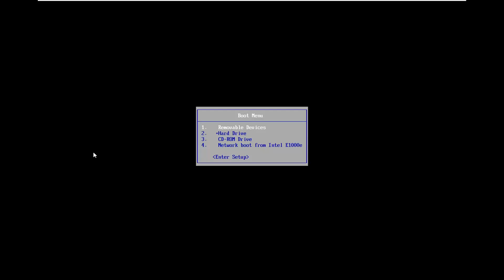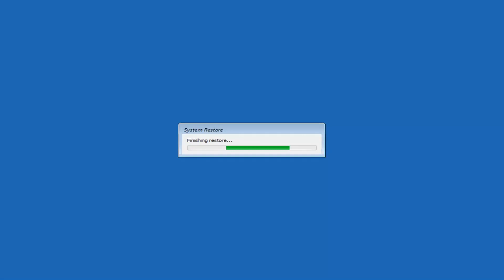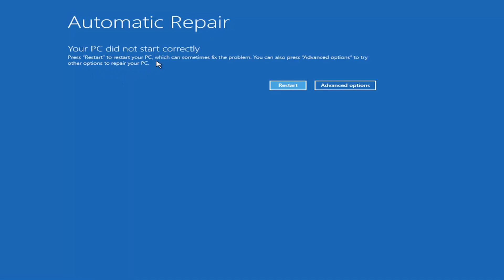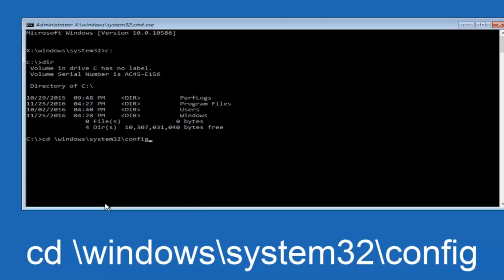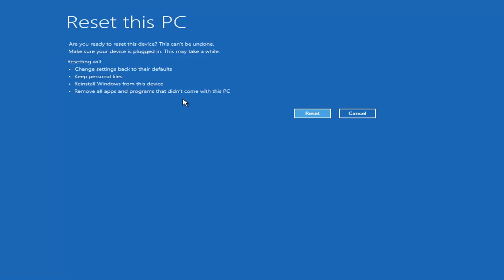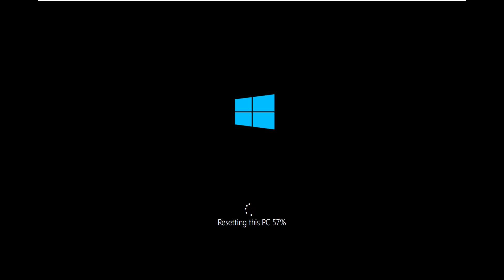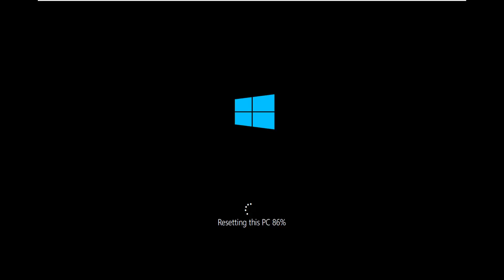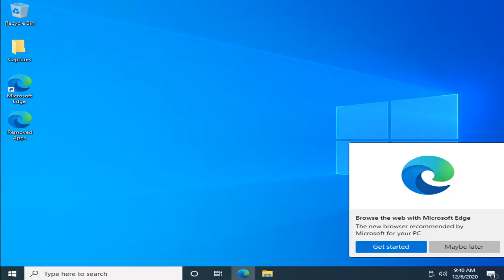HP Preparing Automatic Repair Windows 10 - Solution